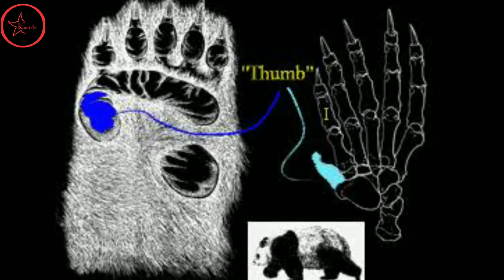Giant Panda Facts - National Animal of China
The Giant Panda - National Animal of China
This video explains the life and amazing facts about the Giant Panda.